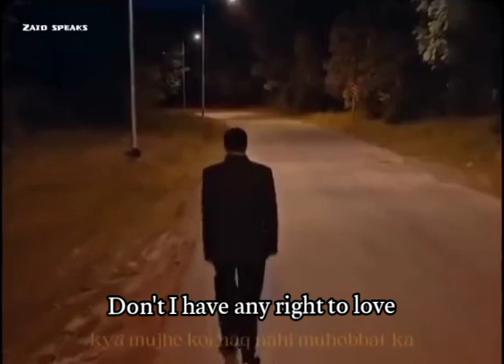love me like you do⭐